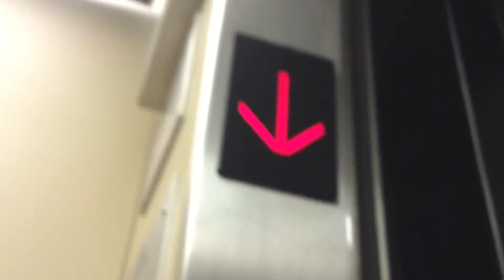Another Otis elevator at Greenwich library Greenwich Connecticut